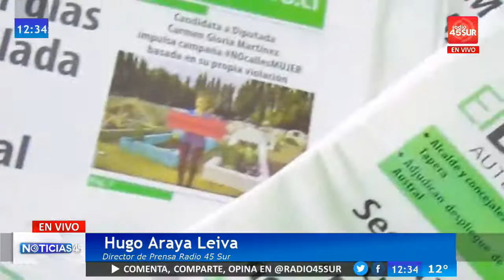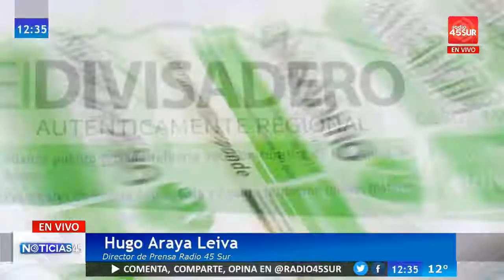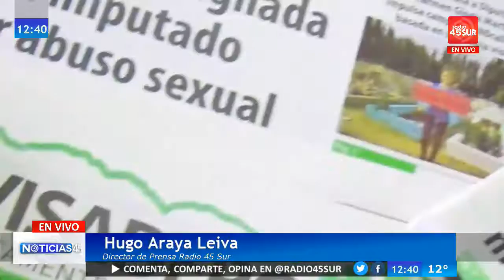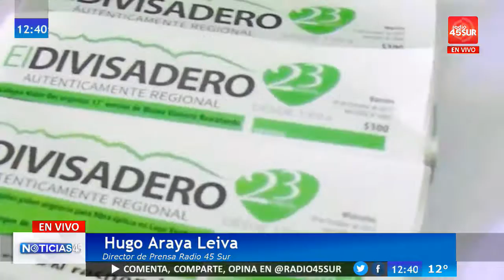Programa Noticias 45 (MIÉRCOLES 07 FEBRERO 2018)